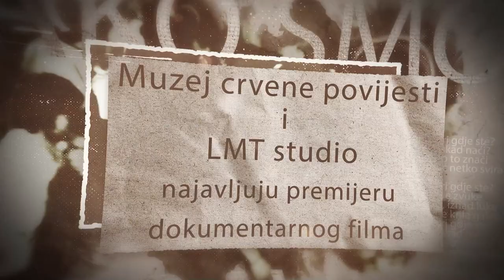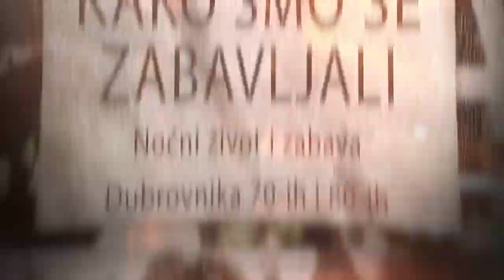"Kako smo se zabavljali - noćni život i zabave Dubrovnika 70-ih i 80-ih" TRAILER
Nakon velikog uspjeha i iznimne posjećenosti izložbe
"Kako smo se zabavljali - noćni život i zabave Dubrovnika 70-ih i 80-ih" otvorene u veljači ove godine u Muzeju crvene povijesti, ta izuzetno zanimljiva i bogata tema dobila je svoj nastavak u vidu dokumentarnog filma autorice i kustosice Marijete Radić, a nastalog u produkciji Muzeja crvene povijesti.

I zato, pozivamo Vas na premijeru istoimenog dokumentarnog filma "Kako smo se zabavljali - noćni život i zabave Dubrovnika 70-ih i 80-ih" u petak 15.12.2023. u Love Baru u 19:30 u sklopu jubilarnog 10. Dubrovačkog zimskog festivala.Film je sniman na autentičnim lokacijama nekoć popularnih mjesta za noćne izlaske i zabave u Gradu, a sugovornici i jedni od protagonista tog posebnog vremena Vedran Benić, Nano Vlašić, DJ Vjeverica, Mariza Petrić, Đorđina Saulan, Željko Tutnjević i Boris Njavro podijelili su svoja sjećanja vezana za lude i nezaboravne zabave svoje mladosti, proslave novih godina, zabave u diskotekama i na brojnim taracama dubrovačkih hotela.

Produkcija: Muzej crvene povijesti (Majeutika d.o.o.)
Autorica filma: Marijeta Radić
Snimatelj, montažer, dio arhivskih snimki : Toni Miletić, LMT Studio
Prikupljanje arhivskog materijala: Ivan Lujo, Marijeta Radić
U filmu sudjelovali:
Vedran Benić
Boris Njavro
Mariza Petrić
Gordan Prišlić (DJ Vjeverica)
Đorđina (Đoka) Saulan
Željko Tutnjević
Slobodan (Nano) Vlašić

Pokrovitelji:
Grad Dubrovnik
Ministarstvo kulture i medija RH
Turistička zajednica Grada Dubrovnika